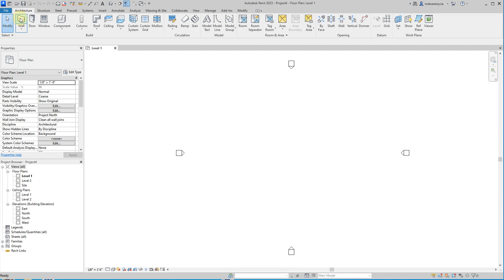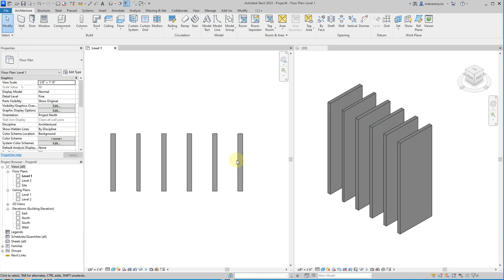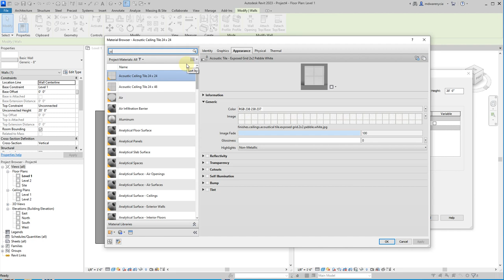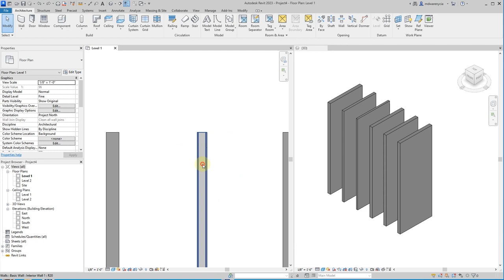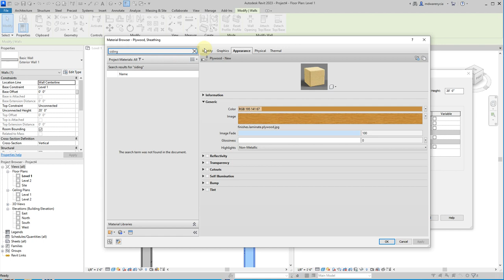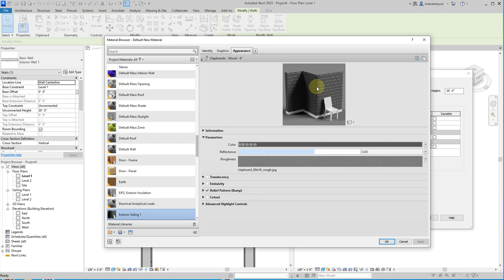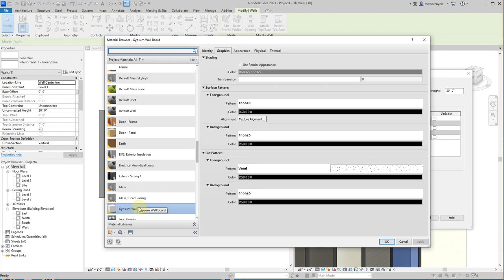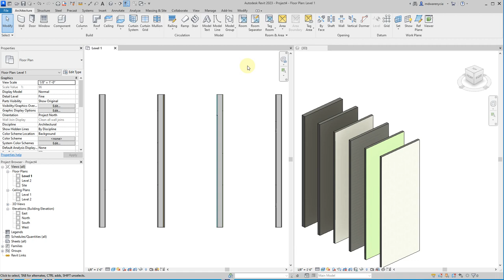Lecture 1-2 Walls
Covering how to build walls, edit wall construction, and edit and manage finishes